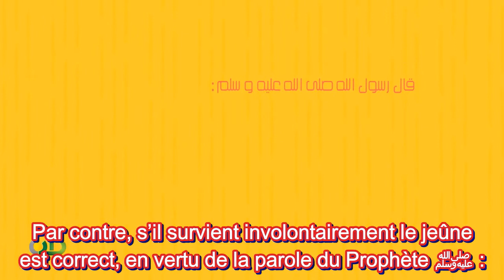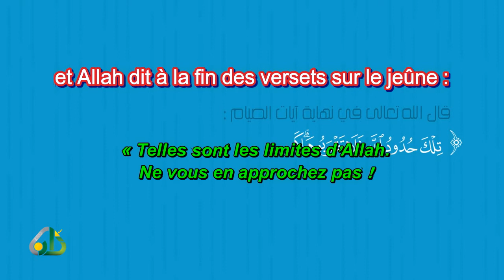02 Les actes annulatifs du jeûne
02 Les actes annulatifs du jeûne